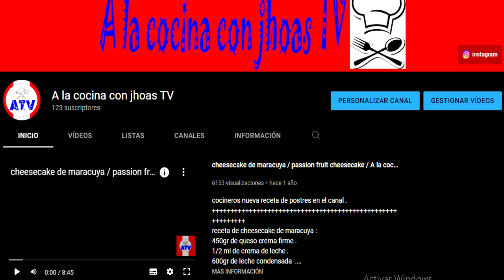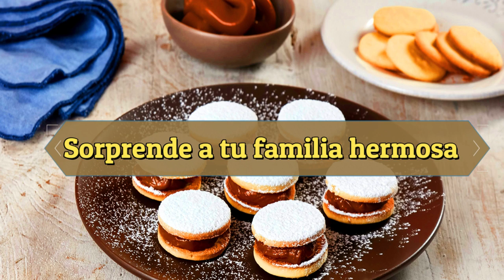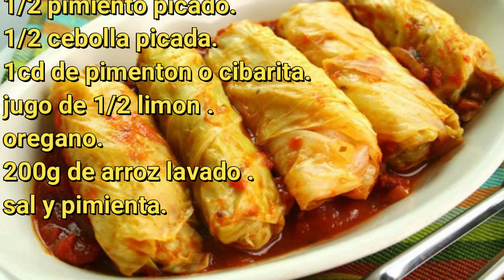Niños envueltos / A la cocina con jhoas TV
Cocineros nueva receta en el canal llamado Niños envueltos.
Redes Soclaies :
+Instagram A la cocina con jhoas TV : Proximamente  .
ADVERTENCIA!!! :  ESTE VIDEO ES PROPIEDAD PUBLICA DE A LA COCINA CON JHOAS TV , ESTA EXTRICTAMENTE PROHIBIDA SU REPRODUCCION TOTAL O PARCIAL AL USUARIO RESPONSABLE , CUALQUIER INTENTO DE COPIA SERA DENUNCIADA Y ELIMINADA DE YOUTUBE .